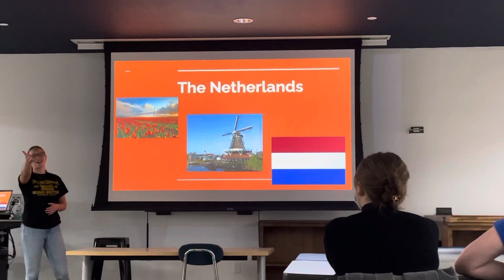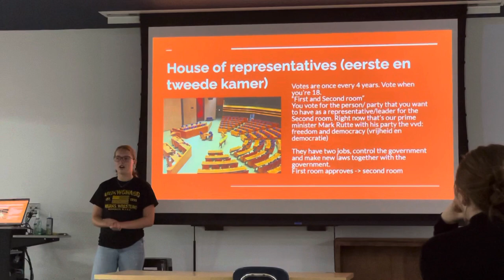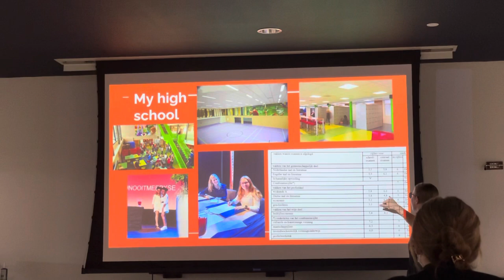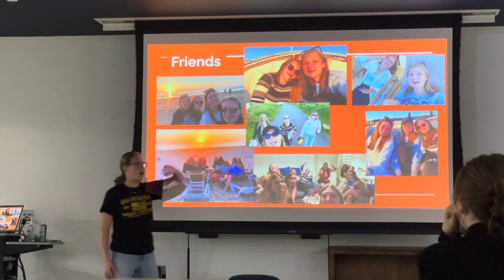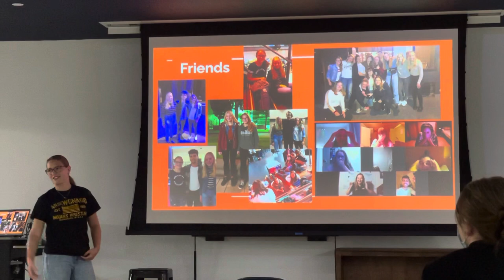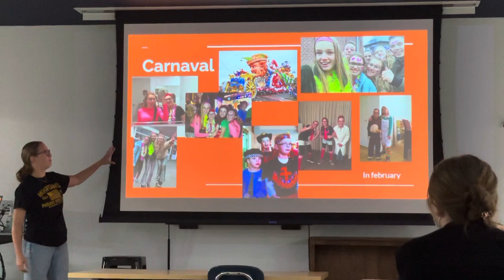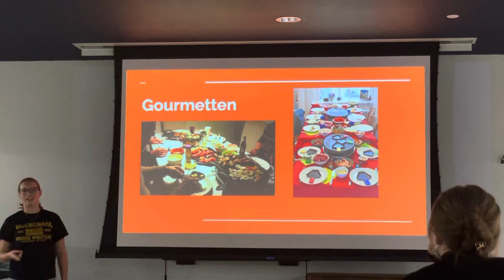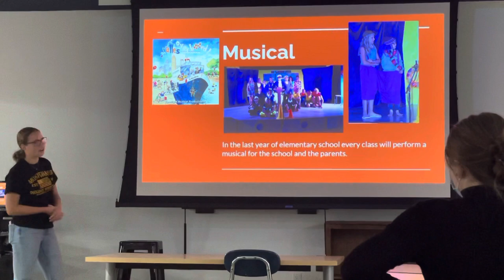Lisa - Netherlands Presentation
MHS International Club 11/9/21